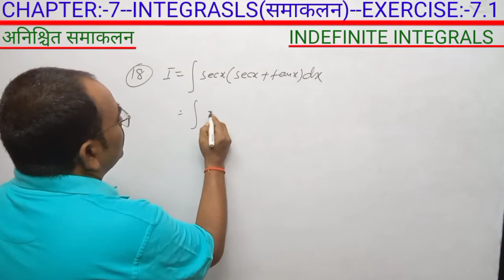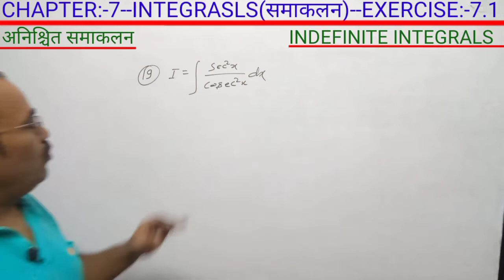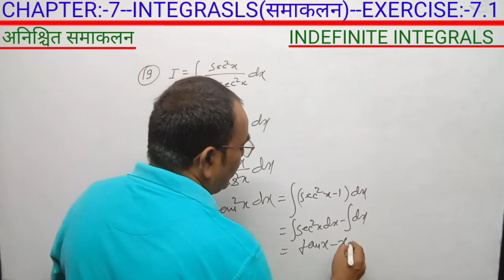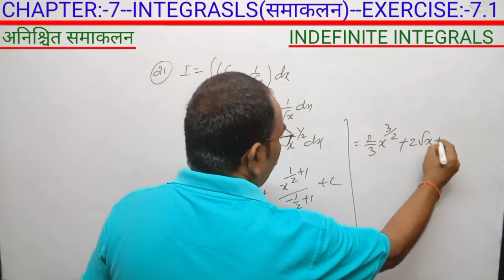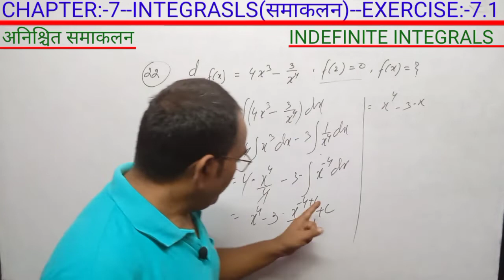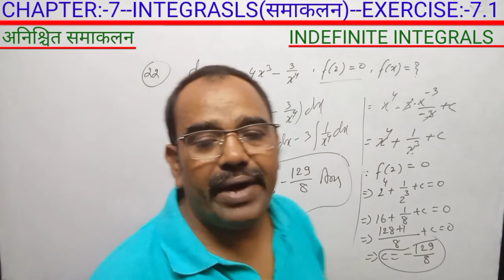integrals❗️class 12 maths exercise 7.1 solutions❗️basic integrations rules❗️integrals calculus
about video:-class 12 maths integrals / indefinite integrals /  basic integrations rules / integrals calculus/
integration by parts / class 12 maths exercise 7.1 solutions / indefinite integrations/ integration calculus.

About channel :- It is an educational channel providing learning materials for students preparing 12th board and jee.lecture videos contain introduction and Solutotions of all exercises of all chapters in easiest ways. Must watch.

class 12 maths integrals
integrals calculus
integrals exercise 7.1 solutions

sources :-ncertbook kc sinha book and others

wifistudyjee
unacademy
unacademyjee
physicswalla
pathshala
pathfinderchapra
khansir
mandhanacademy
mathwalla
cbseclasses
edumantra
eduteria
vedantu
learnandshare
learnohub
letslearnsubodhsir
letslearn